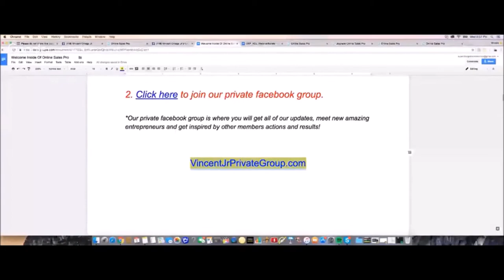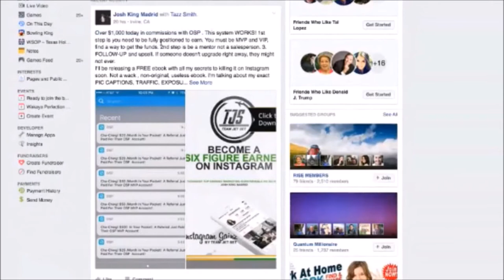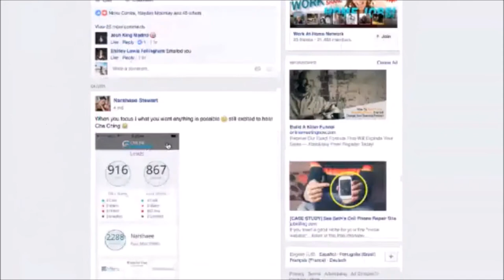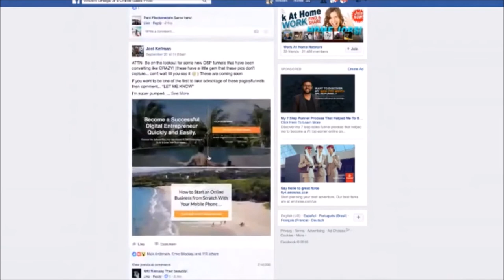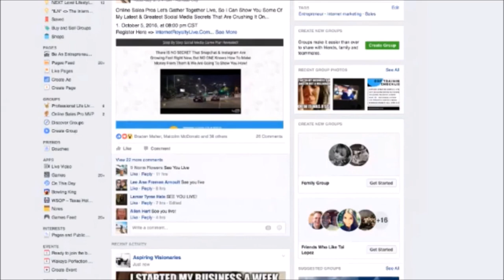Online Sales Pro Training | $100-200 A Day With Online Sales Pro